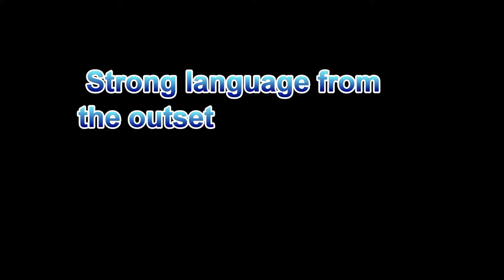BEST BARBER IN NORTH LONDON/WORKING WITH MDUK (PART 1)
First i went to get my haircut by my dad as always (yes i know i get my haircut in so many vlogs haha),  this vlog is part 1 so to find out more tune in for part 2 which will reveal more. MDUK stands for Muscular Dystrophy UK, this is a charity dedicated to people living with the condition such as myself.